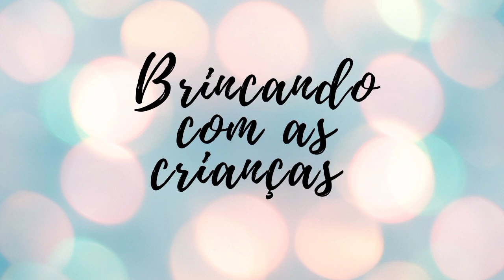Como passar o tempo nessa quarentena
No vídeo de hoje vamos brincar com as crianças.